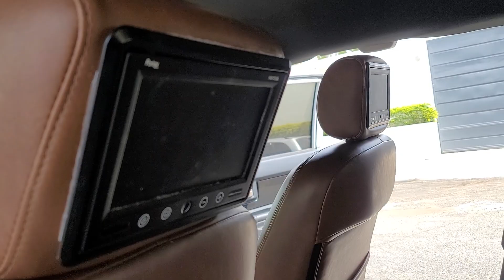2007 FJ Cruiser in Nicaragua pt2